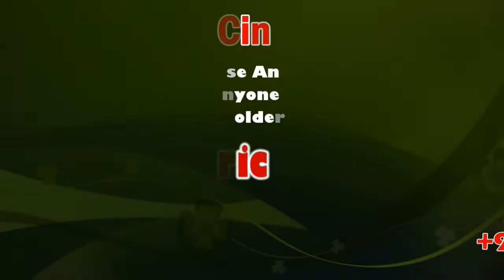Kerala Hartal Effectded in Cumbam Theni District | Sicp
Hartal partial in Kottayam

Hartal supporters taking out a march in Kottayam town on Tuesday.

KSRTC’s Sabarimala services not affected

The dawn-to-dusk hartal called by a joint committee of various Muslim and dalit organisations demanding the withdrawal of Citizenship (Amendment) Act, 2019, evoked mixed response in the district.

While the strike largely affected the operation of private buses, Kerala State Transport Corporation (KSRTC) buses and private vehicles plied on the roads. A majority of shops and establishments remained closed while government offices functioned normally, though with a skeletal staff. Hotels and restaurants and a majority of roadside eateries remained closed, causing hardship to the travelling public.

The strike did not affect KSRTC’s Sabarimala special services as it operated the normal daily schedules from the Kottayam railway station to Erumeli and Pampa. According to district transport officer V.M. Abdul Nazar, the KSRTC operated 52 services till 5 p.m. on Tuesday. The Corporation, meanwhile, was forced to cancel some of its services owing to low passenger patronage.